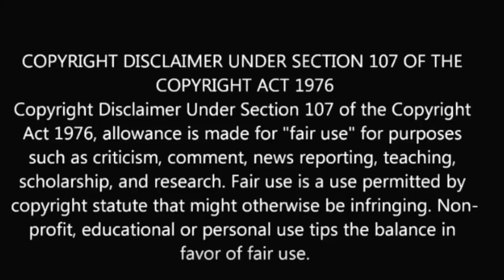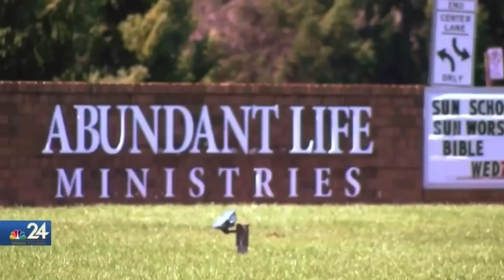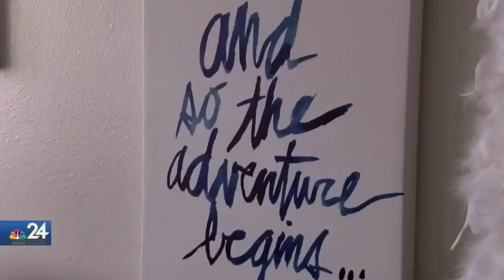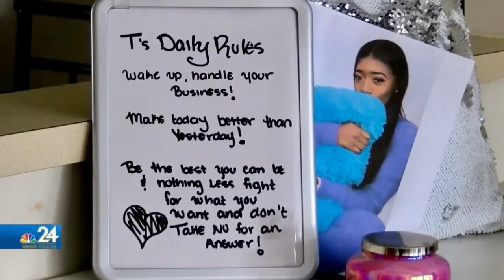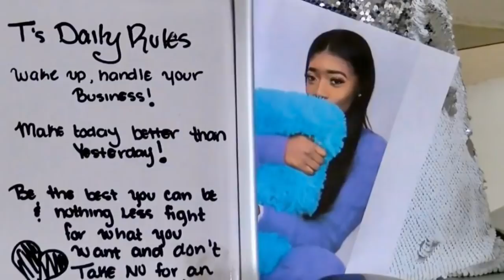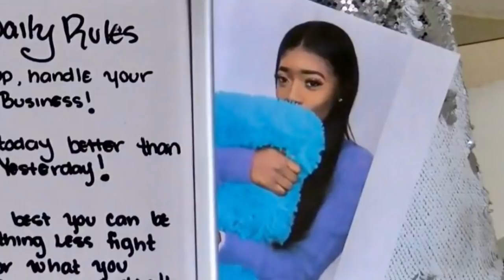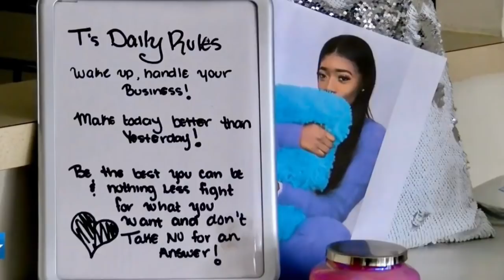Sexual Abuse In the Church: "You are Not Alone"